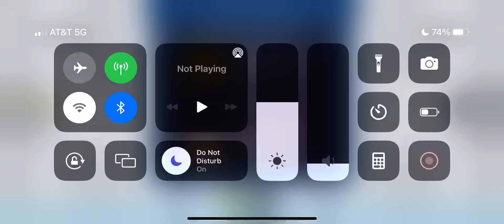MAXHL(s4w16) SEATTLE vs CLEVELAND